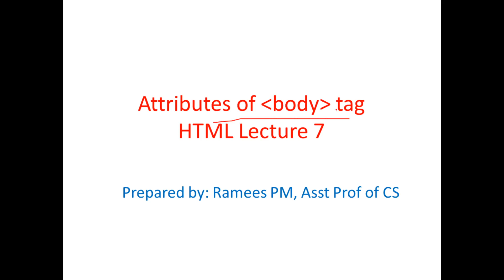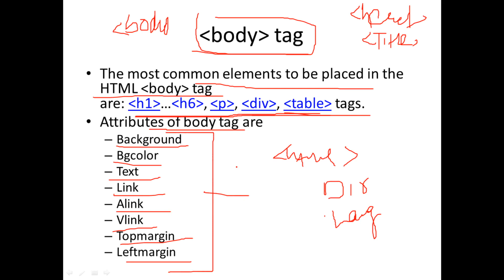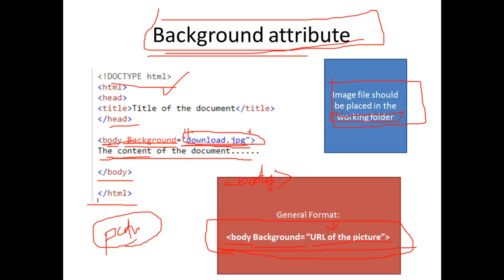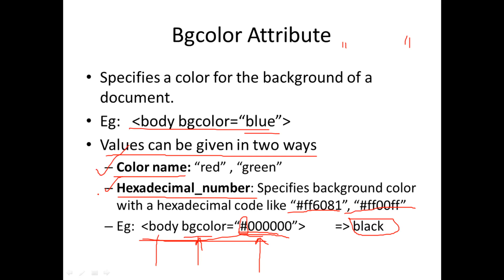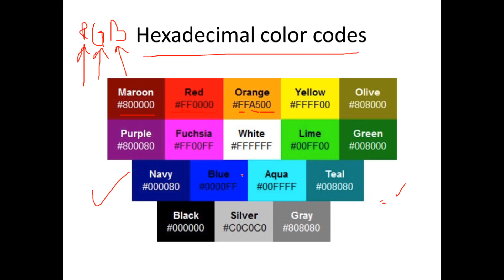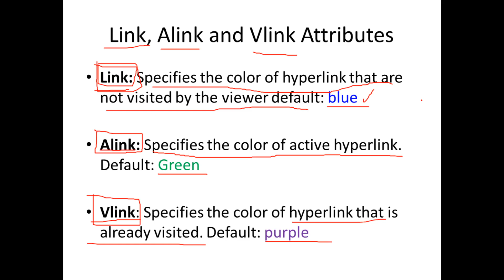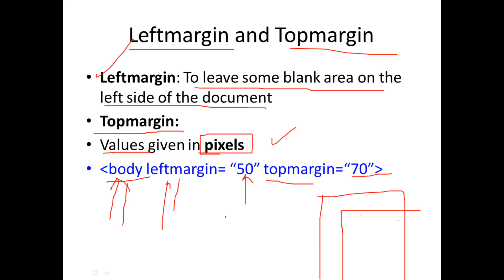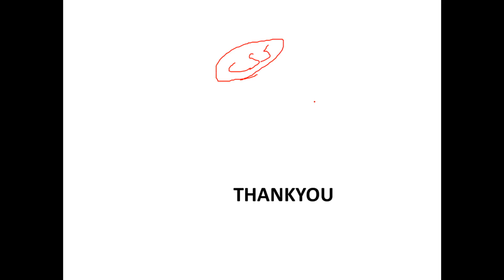HTML Tags and Attributes| Attributes of body tag(Malayalam) | HTML Lecture 7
Attributes of body tag